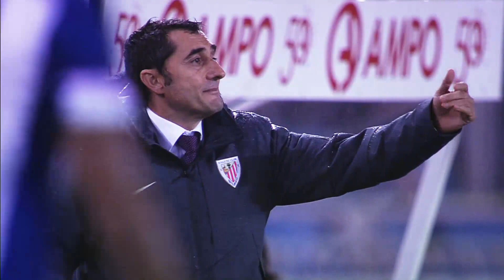Athletic Club - Atlético de Madrid y SD Eibar - Valencia CF